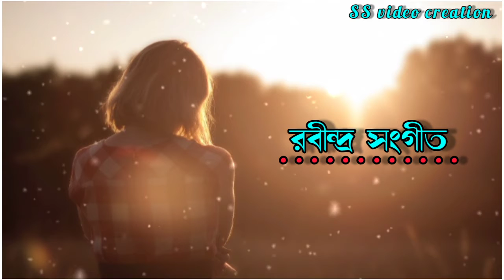Khelaghar bandhte legechi new WhatsApp status video .খেলাঘর বাঁধতে লেগেছি রবীন্দ্র সংগীত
Khelaghar bandhte legechi new WhatsApp status video .খেলাঘর বাঁধতে লেগেছি রবীন্দ্র সংগীত ।। হোয়াটসঅ্যাপ স্ট্যাটাস ভিডিও ।। SS video creation ... New WhatsApp status video ... Rabindra sangeet .